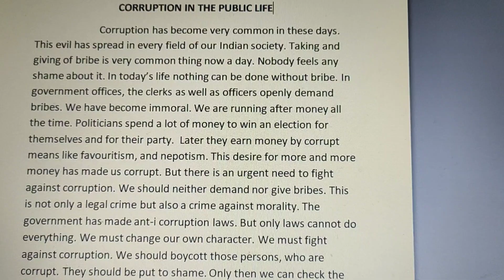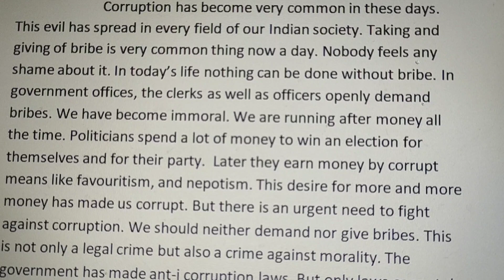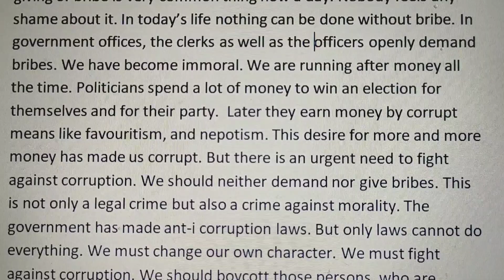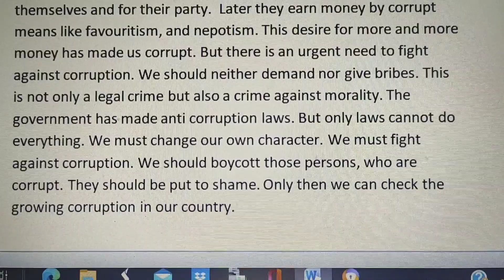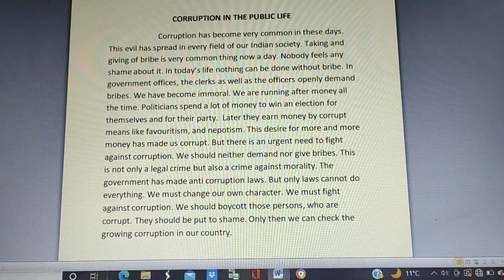Corruption in the Public Life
What is corruption in public life?
What is corruption in the public sector in India?
How does corruption affect the society of India?
सार्वजनिक जीवन में भ्रष्टाचार क्या है?
How can we stop corruption in public life?
What are the 4 types of corruption?
What is the biggest corruption in India?
What are 3 effects of corruption?
How corruption affect society?
What is the main reason for corruption in India?
Where is corruption most common in India?
Is corruption a social issue in India?
5 लाइनों में भ्रष्टाचार क्या है?
Why is corruption bad?
What causes corruption?
What is corruption in 150 words?
Is corruption a social issue?
What is type of corruption?
What is corruption in simple words?
How can we remove corruption in India?
What is the Indian fight against corruption?
What is the first corruption case in India?
Why do we need to stop corruption?
How corruption is increasing?
How to stop corruption in India essay?
How corruption affects a nation?
What are the five examples of corruption?
How does corruption affect human rights?
What are the problems with corruption?
What are the remedies of corruption?
What is the punishment for corruption in India?
Which is most corrupt country?
Who looks after corruption in India?
When did corruption start?
Is corruption illegal in India?
Is corruption a crime in India?
Is corruption legal in India?